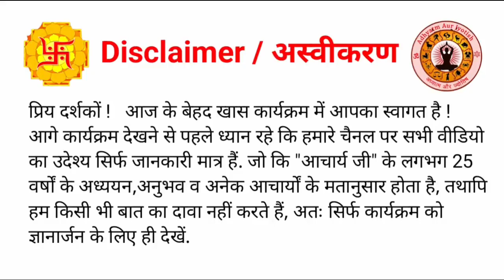गृह प्रवेश शुभ मुहूर्त अप्रैल 2023 |Griha Pravesh Shubh Muhurat April 2023 |Grih Pravesh Muhurt 2023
| गृह प्रवेश शुभ मुहूर्त अप्रैल 2023 |
|Griha Pravesh Shubh Muhurat April 2023 |
| Grih Pravesh Muhurt 2023 |